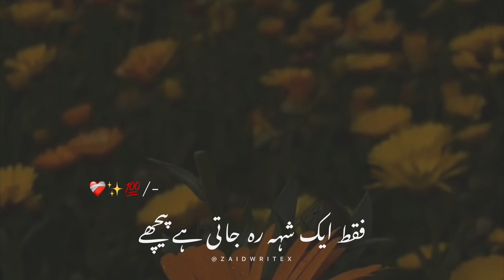Tum Sabr ki baat karte ho ❤️‍🩹 | Best Urdu status | Urdu poetry | Zaid Writex